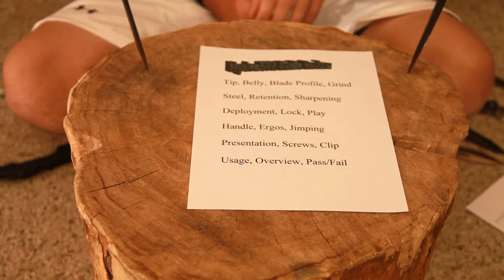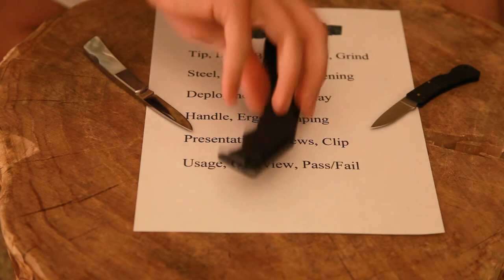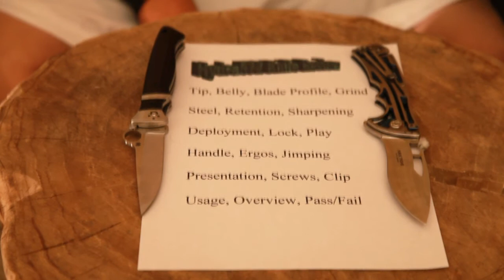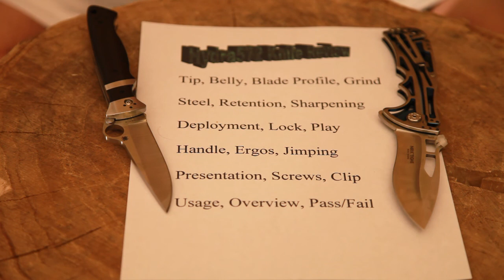Philosophy: Categories of Usage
I hope you guys enjoyed this video, I would like to point out that at this very moment, I have 69 subscribers, if I wasn't broke we'd be having a giveaway. Anyways, I'll be using these categories to better review knives, and I'll be refrencing this video in those reviews.